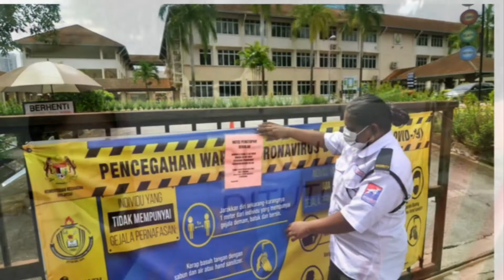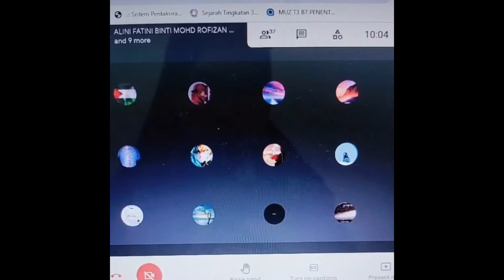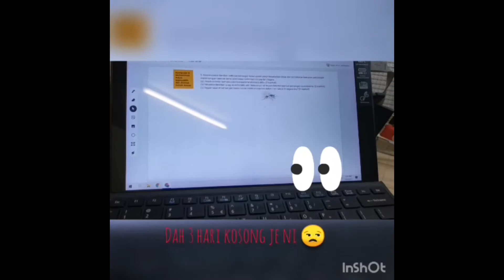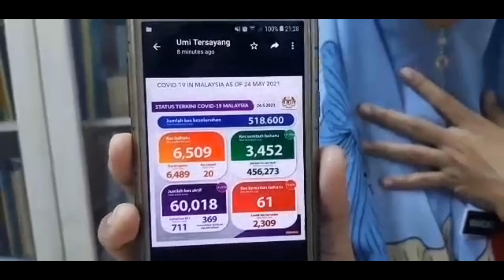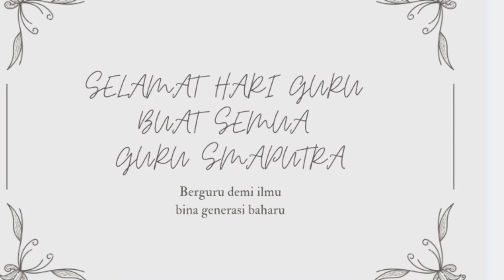Persembahan guru wanita smaputra sempena hari guru 2021